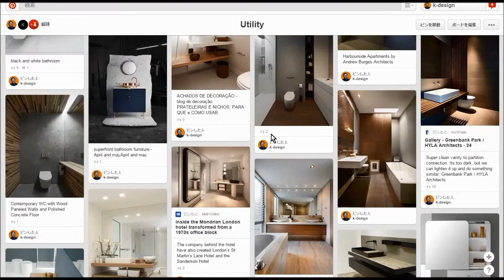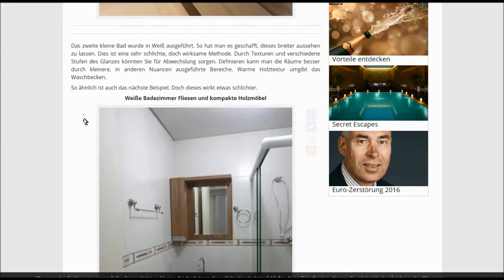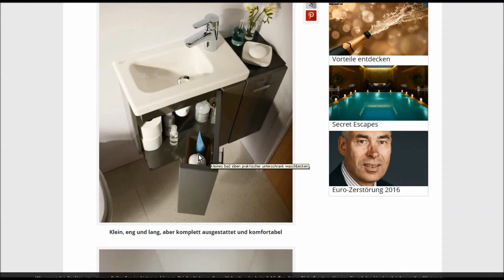コンパクトな手洗いカウンター【家具、キッチン研究】